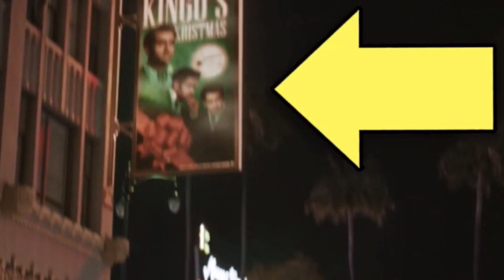The Guardians of the Galaxy Holiday Special Review & Breakdown - Post Credit Scene, Easter Eggs